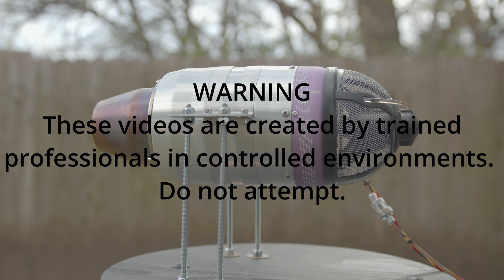TURBINE TORCH: TENNIS BALL VS JET ENGINE! S1E1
This is the first episode of Turbine Torch where we use a jet engine to melt and torch all sorts of cool items.

Today we will melt a tennis ball.